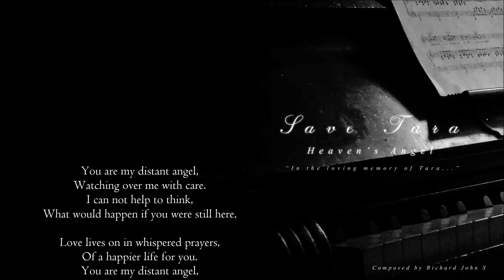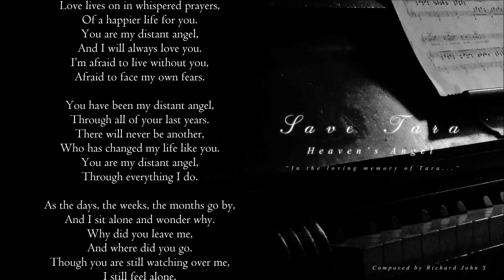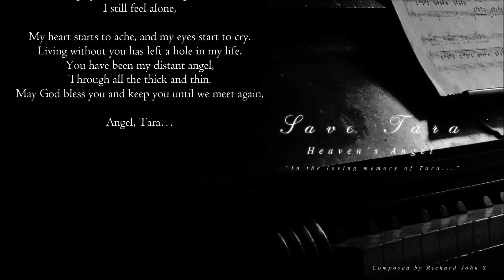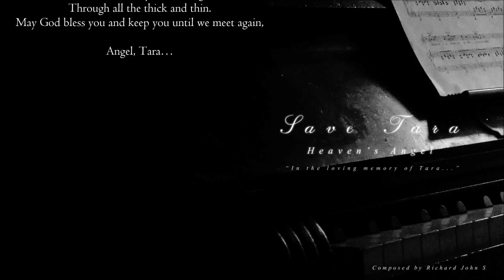Save Tara - Heaven's Angel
Before I explain about the composition I would like to say just a few words with my wonderful Angel:

"It has been a long time, Tara... there is not a single day that goes by where I don't think about you. I loved you since we first met, since your parting, and I still continue to love you the same. I created Save Tara many years ago just for you, so I can always have something to keep your memories fresh and flowing through me. I will never forget the love and precious moments we shared. You will always be my angel, Tara... I remember our first kiss, it was the most wonderful feeling in the world. God bless you, Tara. Your love, Richard."

Well this it, the very last composition of Save Tara, it is a piano arrangement. It has been over nine years since Tara's parting, and it has been about eight years worth of arrangements to this very special composition I created for the memories of her, "Save Tara."

I now have 32 arrangements of Save Tara which total in about two hours worth of composing just for this wonderful memorable title. Save Tara means, "Never let the memories of my angel die, save the memories of Tara..."

I put all of my heart and soul into this composition of Save Tara. I wanted it to be absolutely perfect and to the best of my composing ability with piano composing. Save Tara was created in the loving memory of my precious angel, Tara. She was the most wonderful girl I have ever met, and I will always love and miss her dearly.

The composition begins with a new introduction, enters into the Save Tara, and then ends with Tara's Melody.

Thank you all very much for listening to my Save Tara compositions,

Regards,

Richard John S